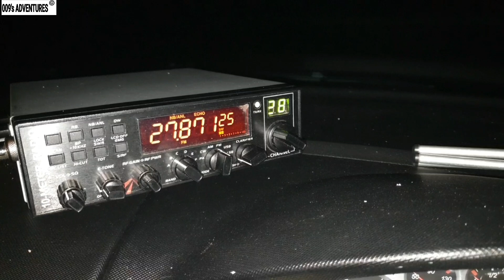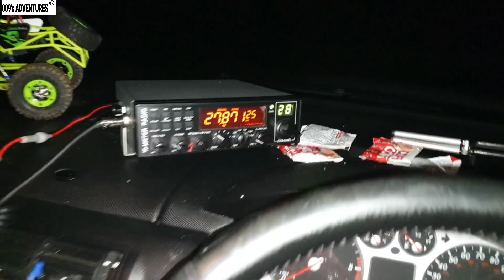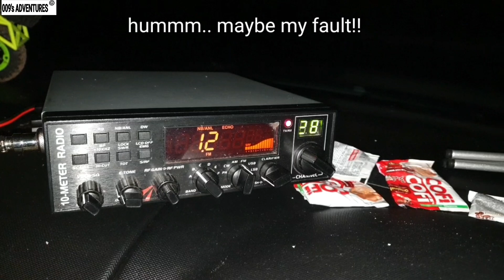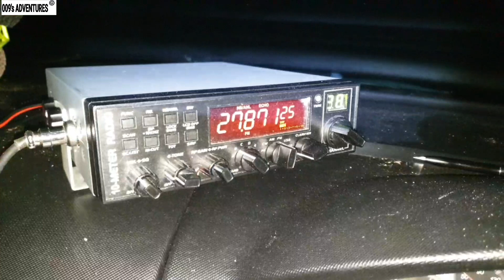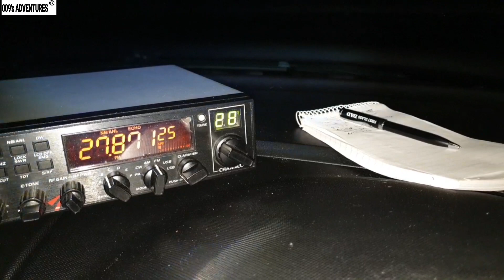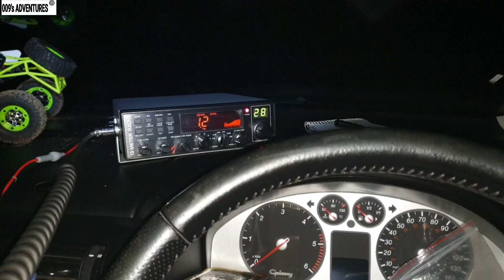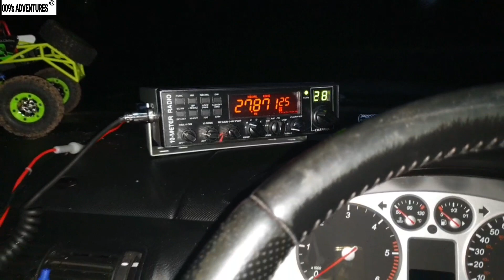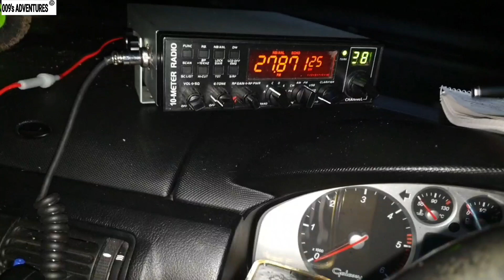MWN TUMBLEWEED DX 151118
a quiet net tonight, and a problem